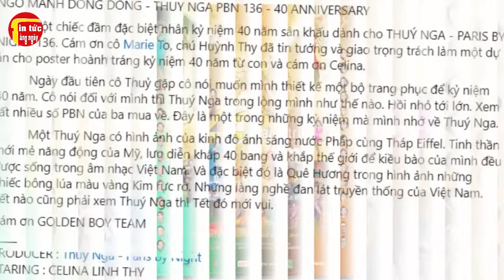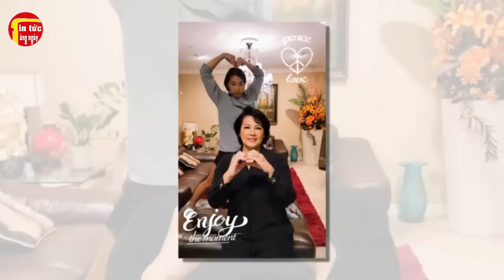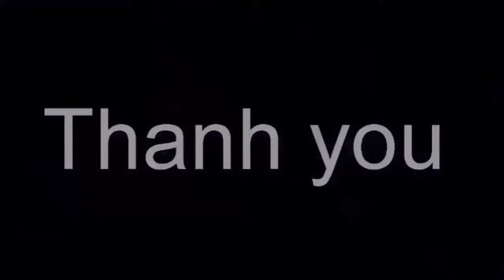Điều Ít Biết Về Celina Huỳnh, Con Gái Thứ Đầy Tài Năng Của Bà Tô Ngọc Thủy, Nối Nghiệp Cha Mẹ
Điều Ít Biết Về Celina Huỳnh, Con Gái Thứ Đầy Tài Năng Của Bà Tô Ngọc Thủy, Nối Nghiệp Cha Mẹ . Tin tức hằng ngày là những thông tin giải trí trong và ngoài nước .